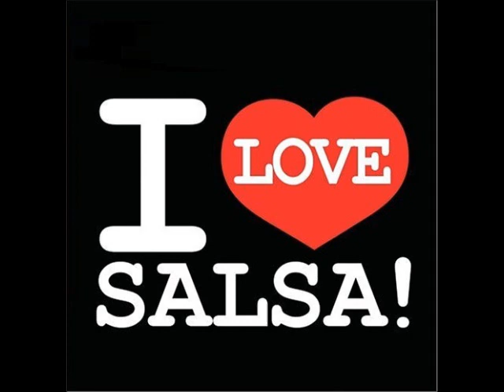BARRISTE CON ÉL - ISAAC DELGADO